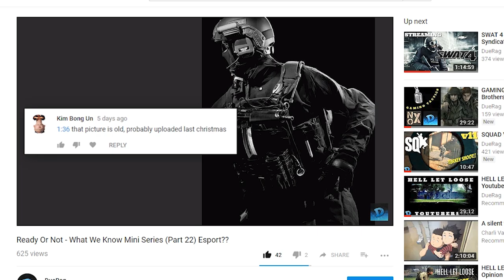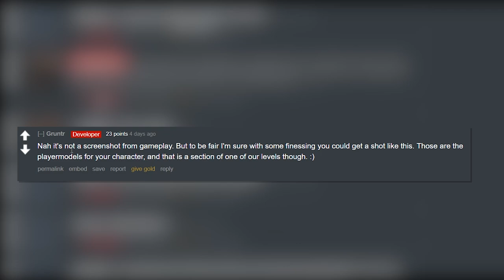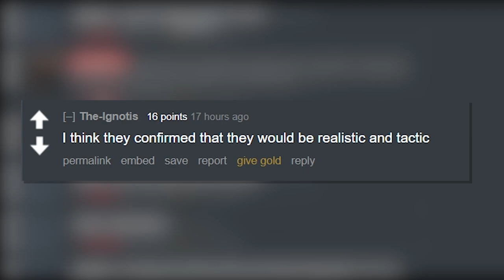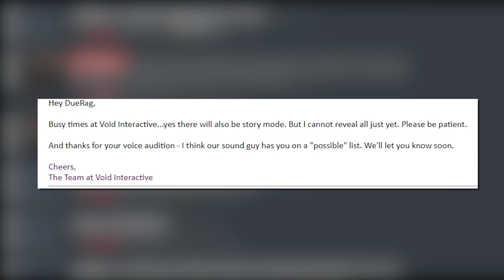Ready Or Not - What We Know Mini Series (Part 23) Dev Response's on Reddit | Low on Material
Void Interactive
Ready Or Not
Squad
Arma 3
Post Scriptum
Tactical Shooter
Offworld
SQ
SQUAD
VOID Interactive
Void Interactive
Ready Or Not
RoN
DueRag
Void Interactive